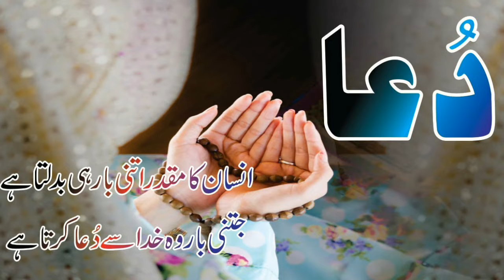Muhammad Amir Shoaib Malik Pak Squad For World Cup 2019